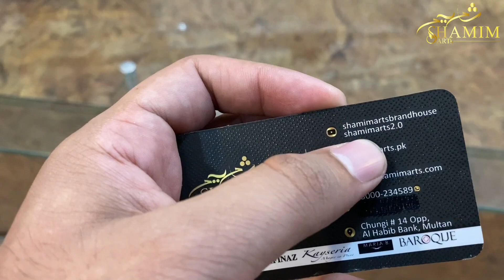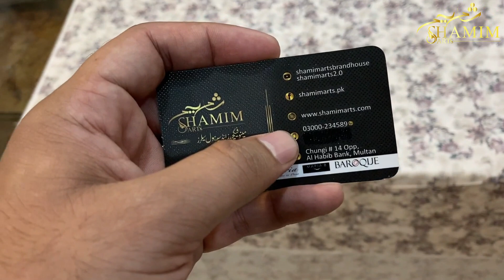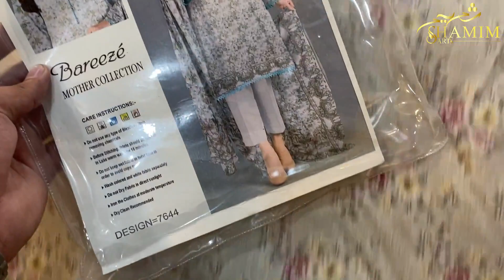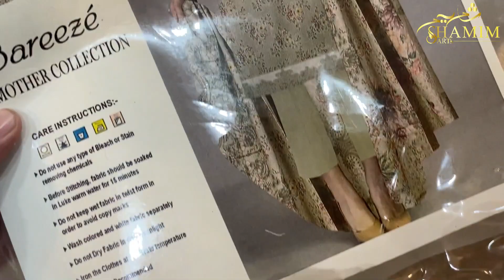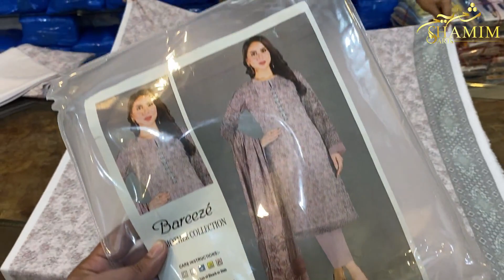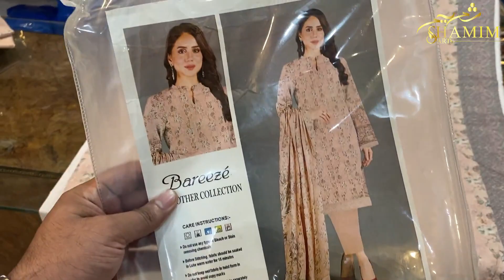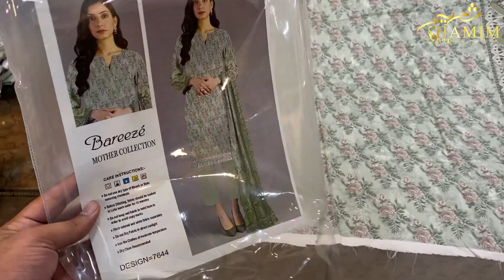BAREEZE PRINTS / MOTHER COLLECTION / SHAMIM ARTS / ZERO DELIVERY CHARGES